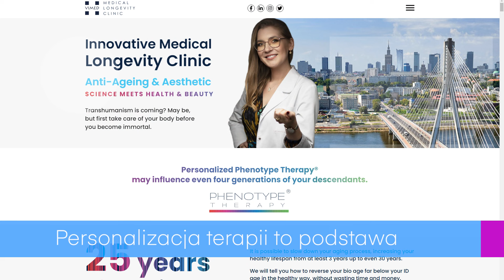Medycyna 3.0 VIMED. Jedna z najlepszych na świecie klinik długowieczności znajduje się w Warszawie!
🌟 Co zrobić, by mieć wciąż 30-40 lat... przez najbliższe 40-50 lat? Czy to możliwe? Teraz już tak, dzięki nauce i technologii, jaka stała się dostępna w ostatnich latach możesz przeżyć życie nie chorując. Zmienił się paradygmat zdrowia, pojawiła się medycyna 3.0. 🌟Subskrybuj mój kanał na którym będę mówić o tym, jak można dodać do swojego życia nawet tysiące dodatkowych dni w zdrowiu i dożyć do 90-tki w świetnej kondycji, jeżeli odpowiednio wcześnie zgłosisz się do naszej kliniki.

🌟Nazywam się Julia Trawińska i pełnię funkcję CEO kliniki VIMED Medical Longevity Clinic w Warszawie. Jestem przekonana, że chętnie poświęcisz mi swój czas, by zyskać dużo więcej czasu na fantastyczne, zdrowe życie, poznawanie świata i spełnianie marzeń!

🌟Medycyna długowieczności to nie to samo, co medycyna anti-aging. To nowa era w medycynie, dostępna tak naprawdę od ok. 20 lat. Jeżeli zostanie zastosowana przed czterdziestką, pozwala na zachowanie urody i sprawności przez wiele lat!

🌟Masz pytania? Pisz śmiało w komentarzach, wejdź na stronę lub i dowiedz się więcej!

🌟Skorzystaj z okazji, by dowiedzieć się, jak pozbyć się dolegliwości, poprawić jakość Twojego życia i jak wiele dodatkowych lat w zdrowiu możesz zyskać! Podziel się filmem ze swoimi bliskimi i znajomymi, którym także życzysz długiego, pięknego życia!

🌟Zacznij działać już dzisiaj, bo liczy się każdy dzień Twojego życia.